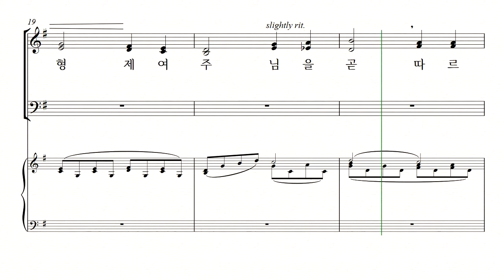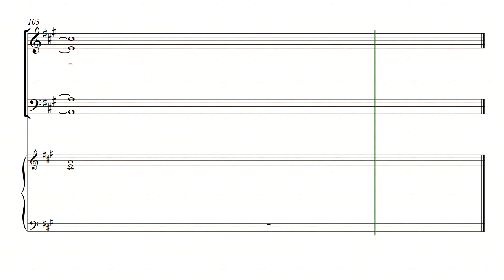[중앙아트] 신상우 찬송가 편곡집2(SATB) - 주 음성 외에는 - 10. 은혜와 사랑 Medley - 베이스